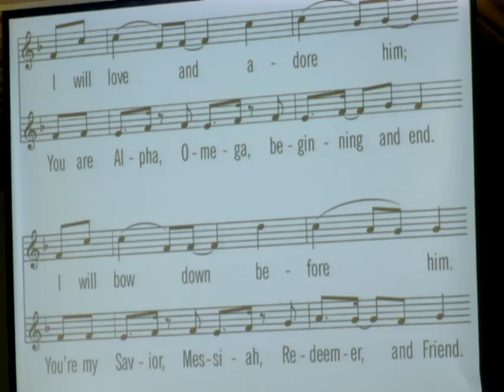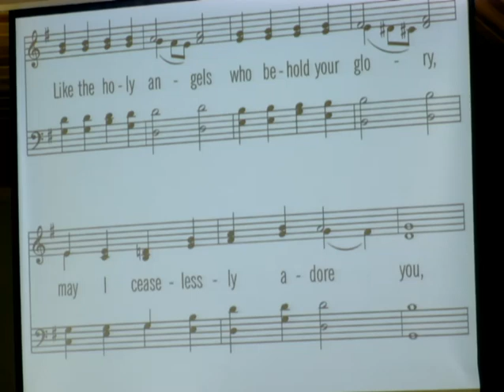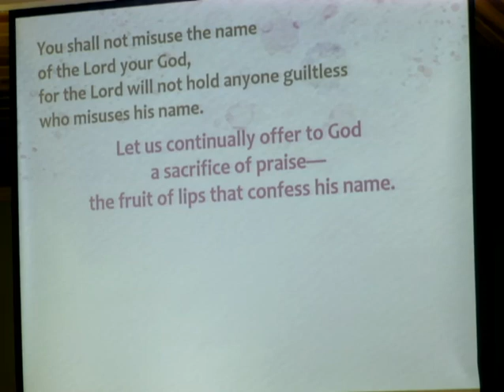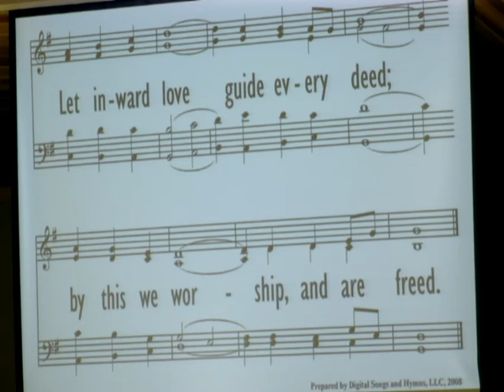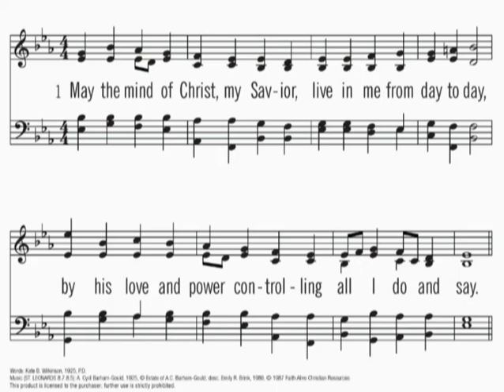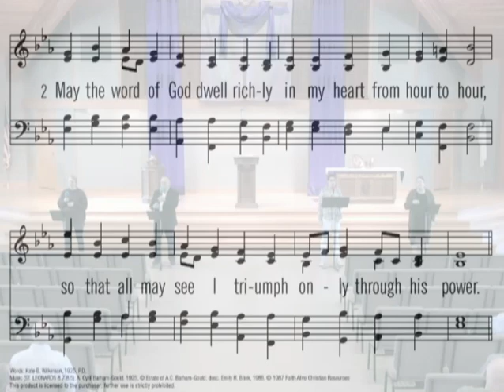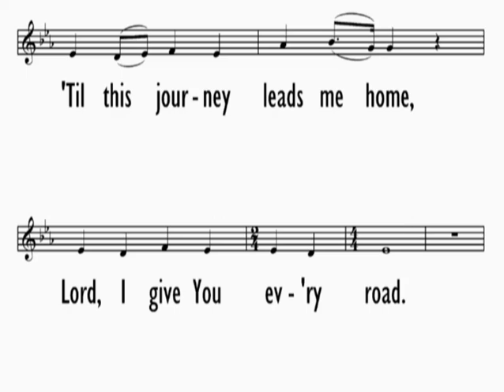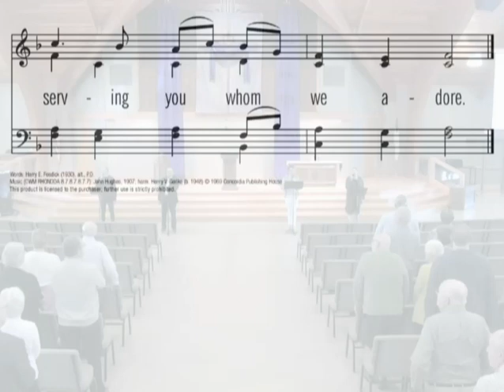3-19-2023 AM Service - Luke 10:38-42 “Letting Go: Control”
The Morning Service at Trinity CRC in Rock Valley, IA on March 19, 2023.  The message was given by Pastor Stanley Groothof.
Message: “Letting Go: Control”